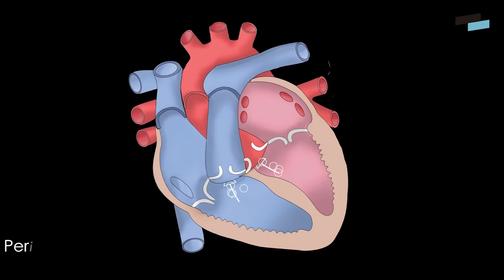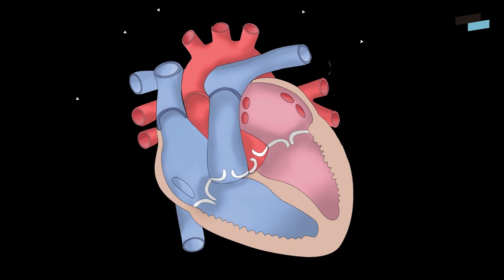Fisiopatología del aparato cardiocirculatorio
En este vídeo veremos la fisiopatología del aparato cardiocirculatorio.